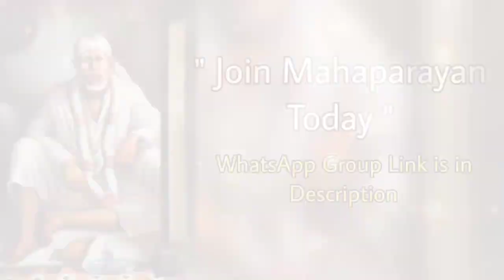साईं बोलते हैं~26/04/23 साईंबाबा का संदेश |मार्गदर्शन हिंदी में